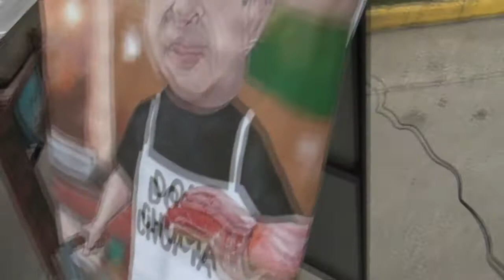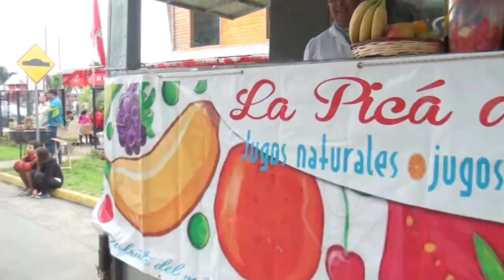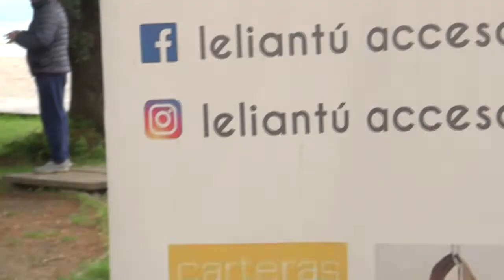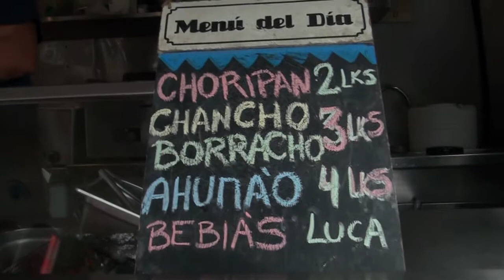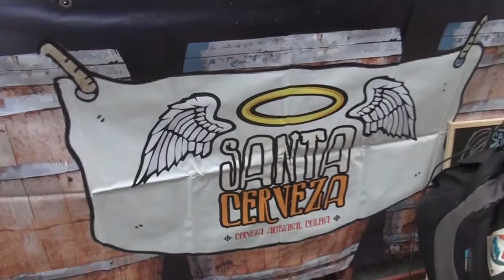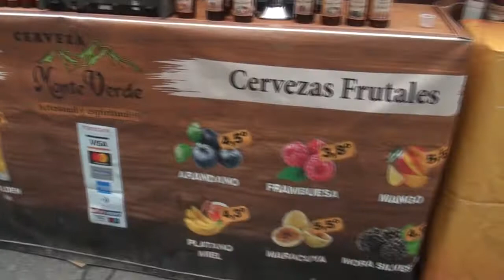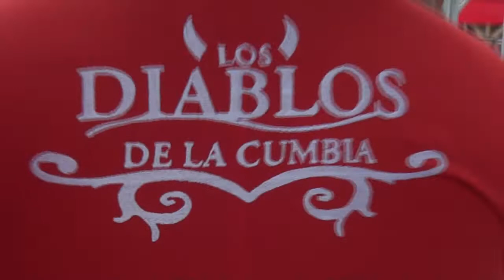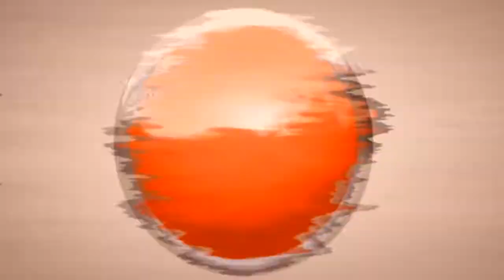FIESTA DE LA CERVEZA VERANO LLANQUIHUE 2018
Diversas actividades de entretención ha preparado el municipio de la comuna de Llanquihue para este Verano 2018,

Con la Fiesta de la Cerveza en la Costanera se inician las actividades veraniegas dando paso a una variada cartelera de actividades pensadas para los residentes y visitantes que prefieren la ciudad lacustre.

VisionTv estuvo presente en la Fiesta de la Cerveza que se extiende por 2 días, donde locatarios de diversas ciudades y con una gran variedad de sabores y tipos de cervezas entregan degustaciones y el mejor ambiente en la ciudad de Llanquihue que promete un Verano Espectacular  en la Cuenca del Lago Llanquihue en la Región de Los Lagos.

Nota: Alejandro Retamal y Ricardo Alvarado